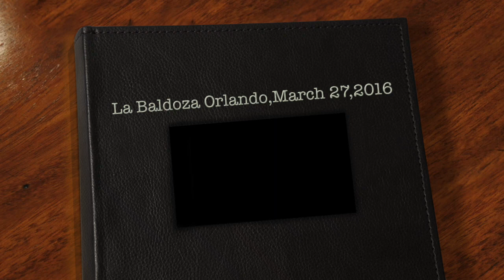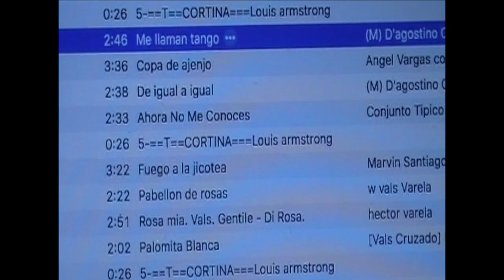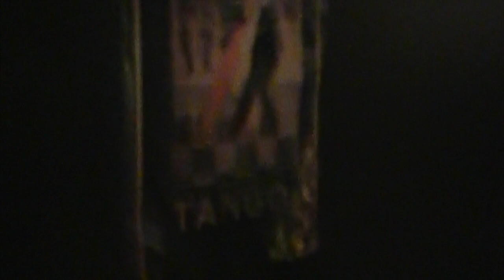La Baldoza Orlando,March 27,2016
Vídeo sobre: La Baldoza Orlando,March 27,2016